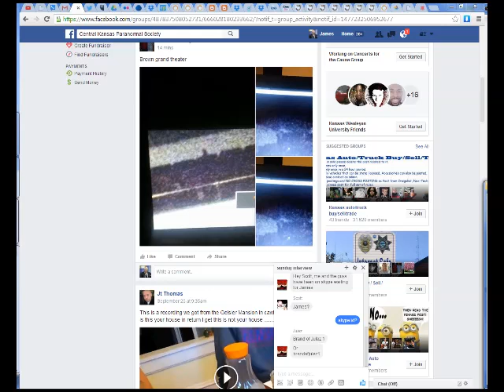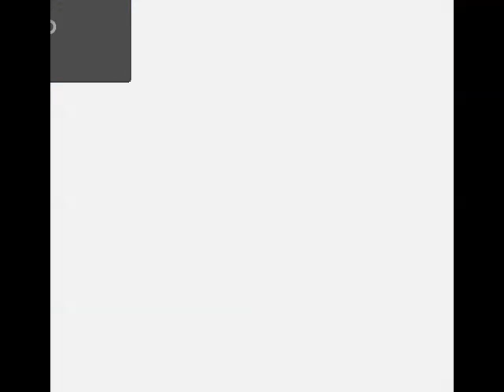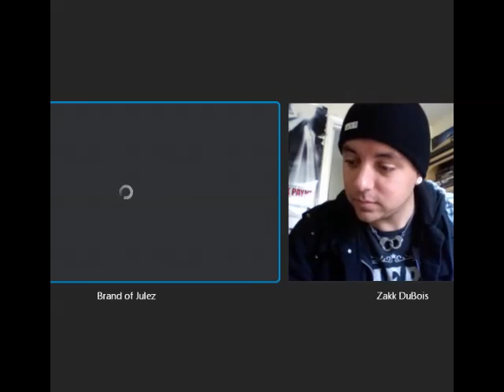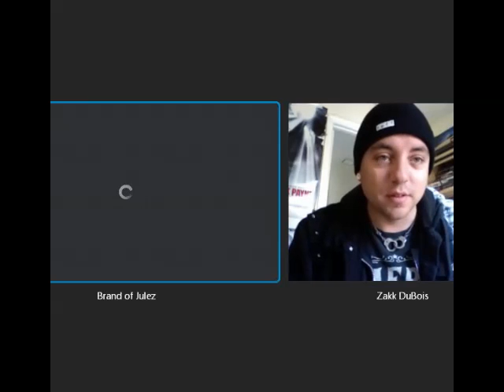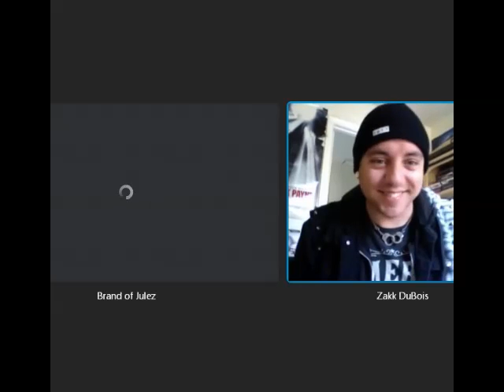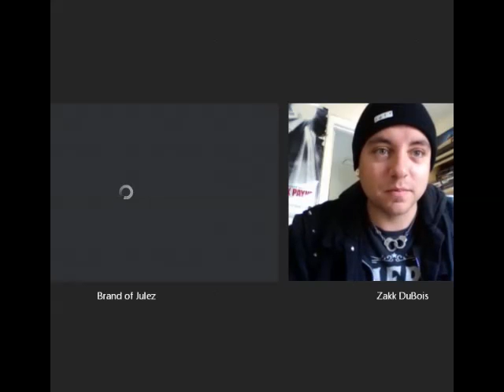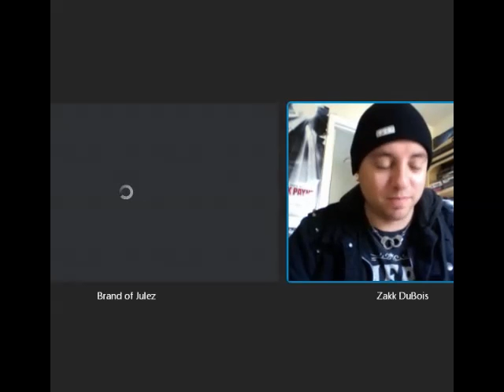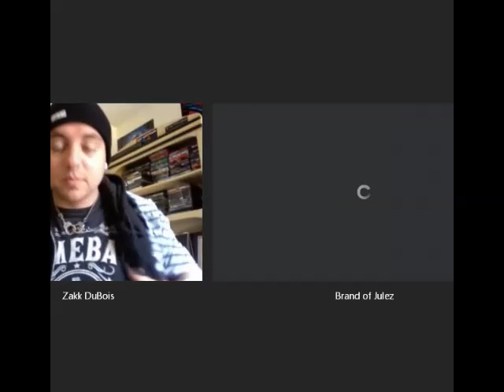Sunday Radio Program 10/23/2016 Pt#14